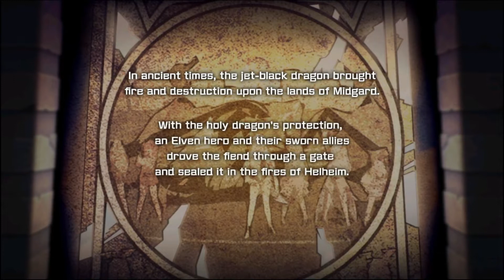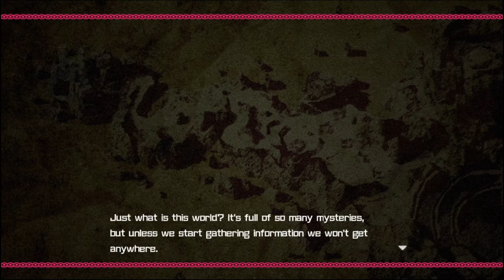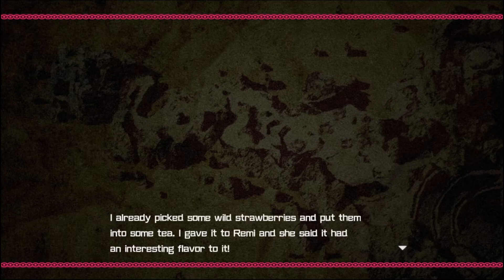DON'T LOOK! - Bullet Girl Phantasia - Part 1